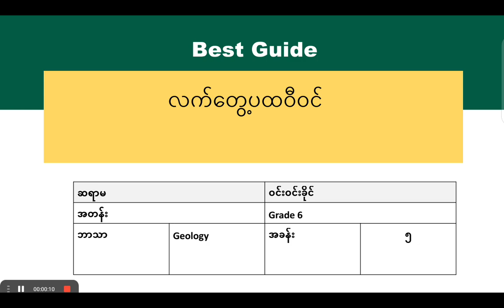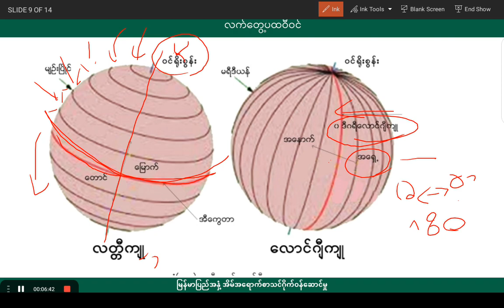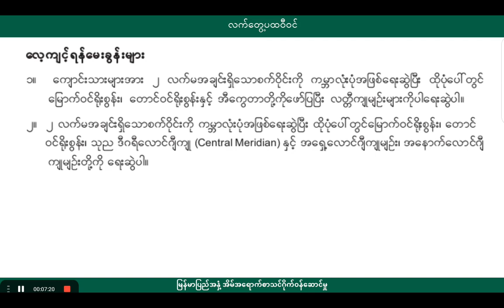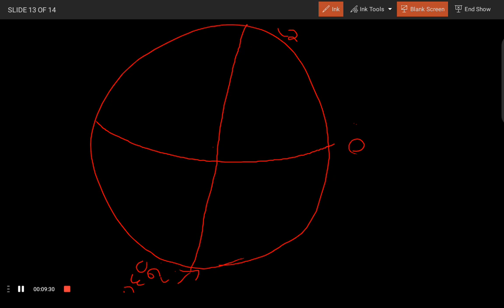[BG] Grade 6 Geography - အခန်း(၅)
ဘာသာရပ် - ပထဝီဝင်
ခေါင်းစဥ် - အခန်း(၅) လက်တွေ့ပထဝီဝင်